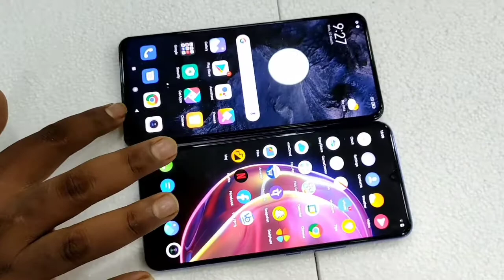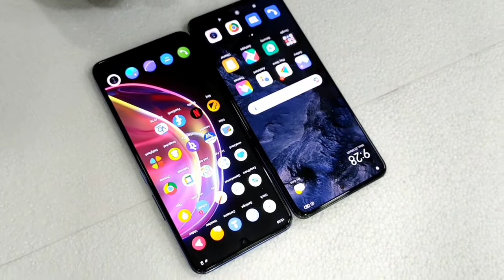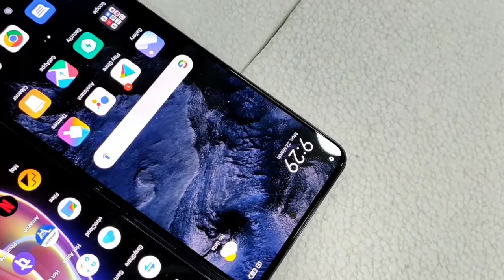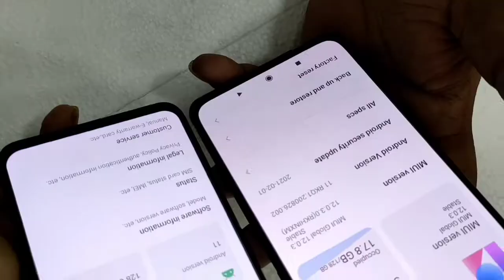VIVO V21 V/S MI X11 Compare and Full specifications|Full compare and Review|Galaxy E Mall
This Video Make by Galaxy E Mall
This is a Compare video Vivo V21 Vs MI X11
There Show all View Vivo V21 and MI X11
Subscribeing this Channel

THANK YOU and SUPPORTING US